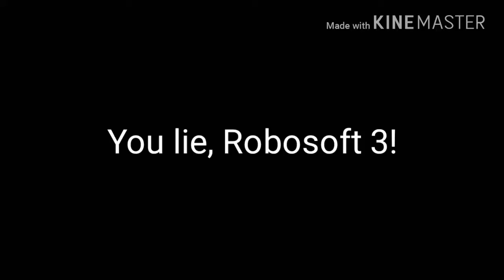You lie, Robosoft 3! Sound Effect (davemadson)